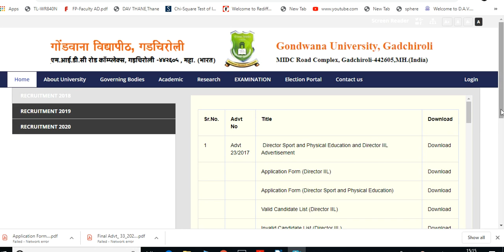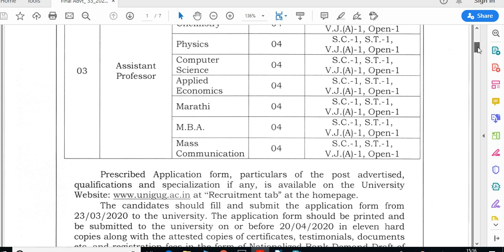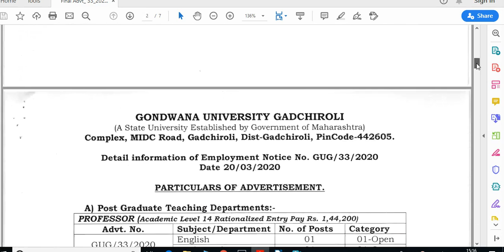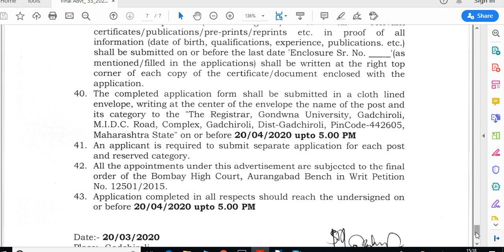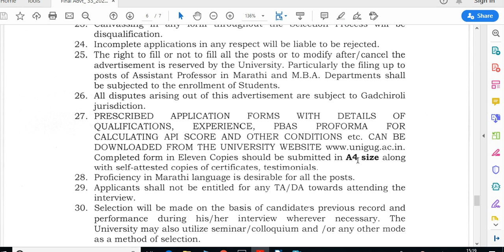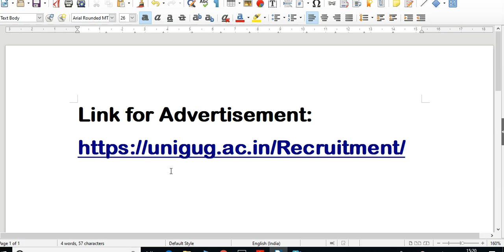ASSISTANT PROFESSOR VACANCIES 2020 FROM STATE UNIVERSITY / PERMANENT POSTS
ASSOCIATE PROFESSOR VACANCIES 2020 FROM STATE UNIVERSITY
PROFESSOR VACANCIES 2020 FROM STATE UNIVERSITY